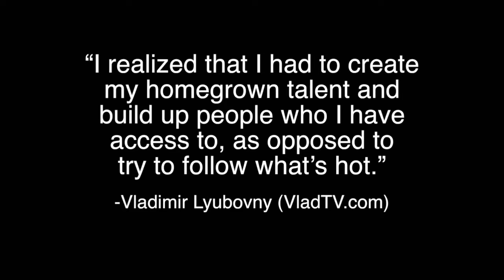Interview with Bodybuilding.net and Waylon Martin 2016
Going over my illness from my last show,  my current plans, and moving forward...